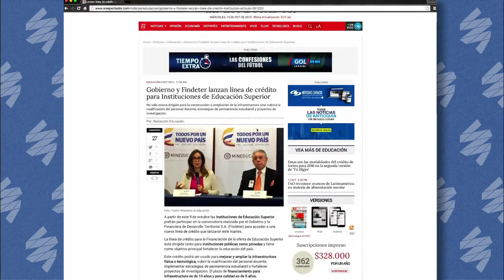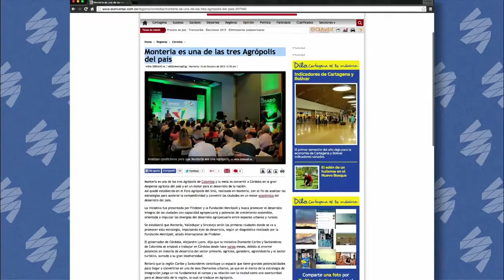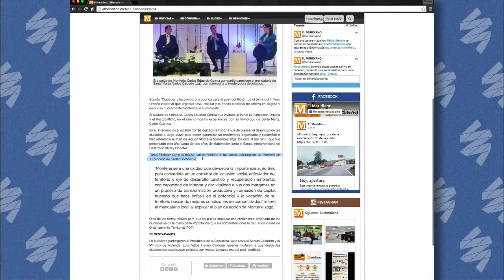Asi nos registran los medios Cápitulo 009